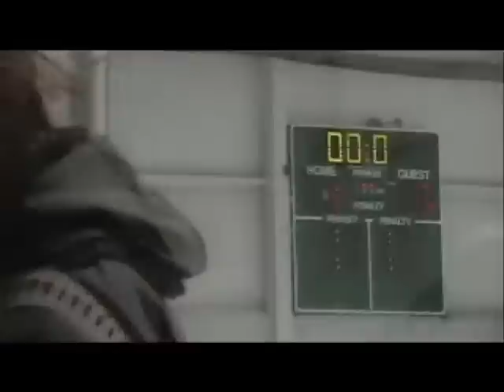Over 70 Hockey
Over 70 Hockey Tournament:
Bruno's Dive Shop (Michigan) vs. GeriHatricks (Maryland) March 2007
Score BDS 7 - GHT 1